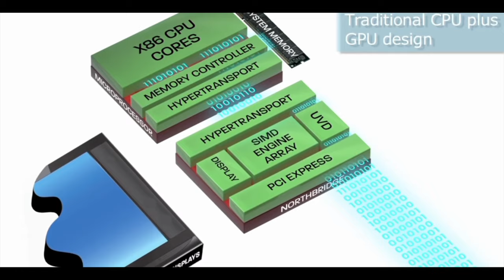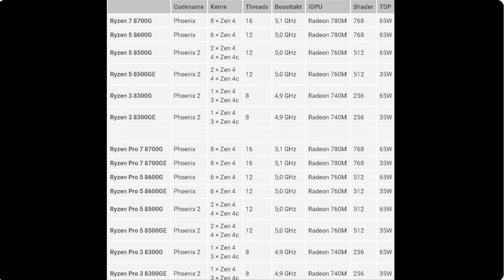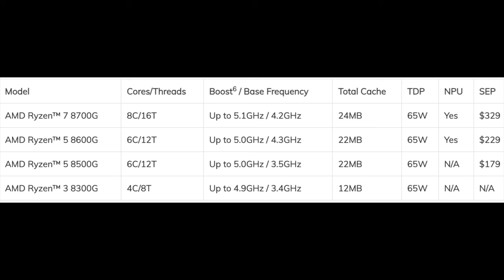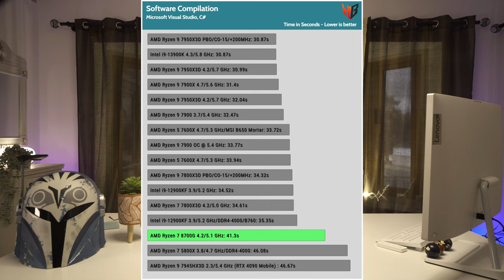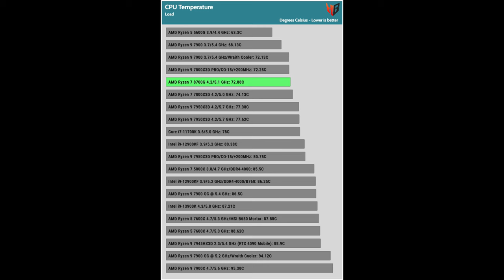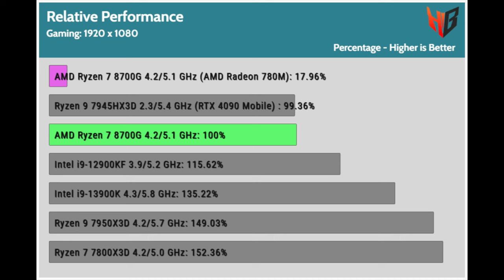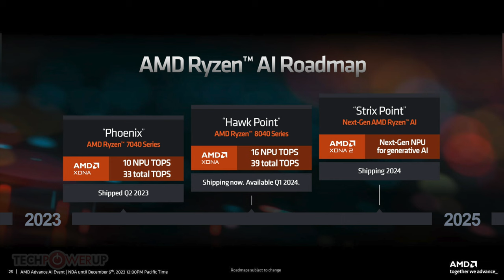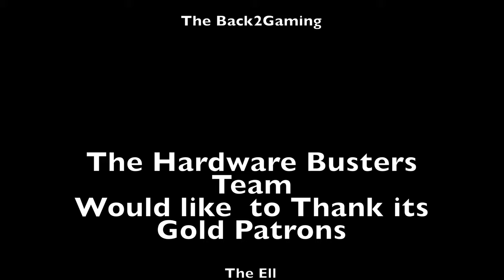AMD Ryzen 7 8700G APU Review: Performance, Thermals & Power Analysis